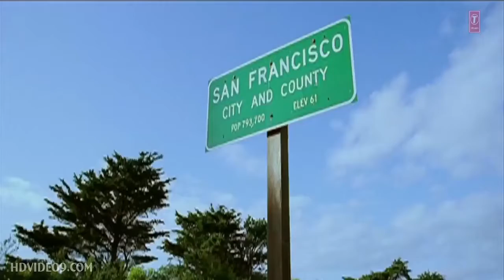Tujhe Bhula Diya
Tujhe Bhula Diya - Anjaana Anjaani_HD_720p-(HDvideo9).mp4